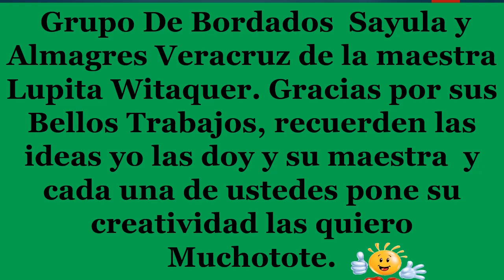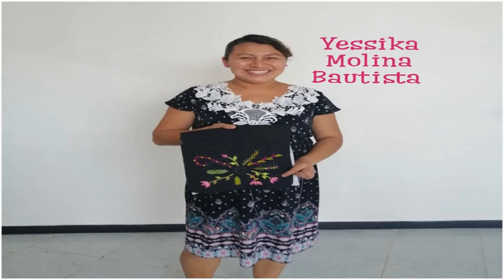ESPECIAL SAYULA ALMAGRES, VERACRUZ(RETOS CUMPLIDOS)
eltoqueklaus,bordadoencintas,hechoamano HOLA A TOD@S !! QUE TAL SALUDOS, EN ESTA OCACIÓN LES ENSEÑO UN VÍDEO DE HERMOSAS MANUALIDADES HECHAS POR UNAS AMIGUITAS DEL GPO DE BORDADOS DE LUPITA WITAQUER DE SAYULA ALMAGRES VERACRUZ QUE ES FRUTO DE ESTE CANAL Y ESO ME ALEGRA MUCHO , RECUERDA QUE YO TE DOY IDEAS Y TE ENSEÑO PERO LA CREATIVIDAD ES TUYA, REGALAME UN DEDITO ARRIBA O UN LIKE, NO OLVIDES SUSCRIBIRTE AL CANAL PARA QUE TE LLEGUEN LAS NOTIFICACIONES DE VÍDEOS QUE SE VAN SUBIENDO, TAMBIÉN PUEDES SEGUIRME EN LAS DIFERENTES REDES SOCIALES NO OLVIDES COMPARTIR ESO ME AYUDA BASTANTE Y ASÍ SIGA ESTE TU CANAL SEAMOS FELICES, BESITOS Y RECUERDEN QUE SE LES QUIERE MUCHOTOTE .
GRACIAS.
BENDICIONES.
AQUÍ TE DEJO EL ENLACE DE LA PAGINA KLAUS SUS BORDADOS DE LISTÓN Y MANUALIDADES
AQUÍ TE DEJO EL ENLACE DONDE PUEDES INTEGRARTE A GRUPO KLAUS Y SUS BORDADOS DE LISTÓN.